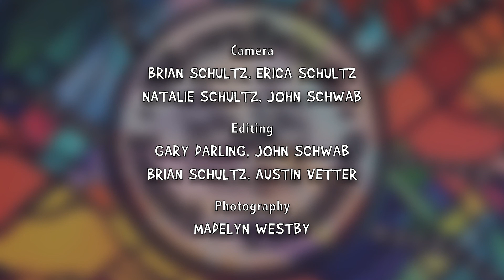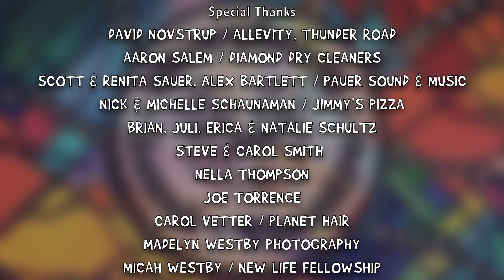Storybook Land Theatre Primetime- Episode 2: "The Boy Who Cried Bee"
Welcome to Storybook Land Theatre Primetime! Join the SBLT Primetime Family as they celebrate the 4th of July. Follow Austin as he tries to get out of mowing the lawn. Will he succeed? You will have to watch to find out!

A big thank you to Aberdeen Parks, Recreation, and Forestry, Aberdeen Community Theatre's Young People's Theatre, South Dakota Arts Council, and the Aberdeen Area Arts Council. We would also like to thank Diamond Dry Cleaning and Laundry for sponsoring this week's episode. You can share your videos and pictures on our Facebook or Instagram pages.

Have a fun and safe 4th of July weekend!

Time Stamps:
Warm-ups- 00:11
Last Week On- 09:29
Theme Song- 10:10
Act 1- 11:07
Diamond Dry Cleaning and Laundry- 19:10
Act 2 - 19:58
Next Week On- 29:46
Credits- 30:24